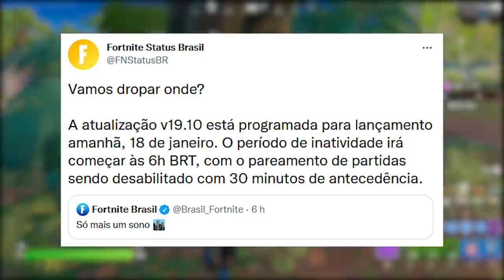FORTNITE - TORRES GELADAS, MAIOR UPDATE e NOVOS DINOSSAUROS?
Fala gurizada, nesse vídeo comento sobre maior update Capítulo 3 do Fortnite até agora, novos dinossauros, Torres geladas e mais. Espero que gostem :)

Programa para editar: Adobe Premiere